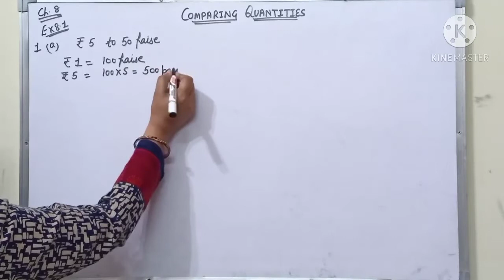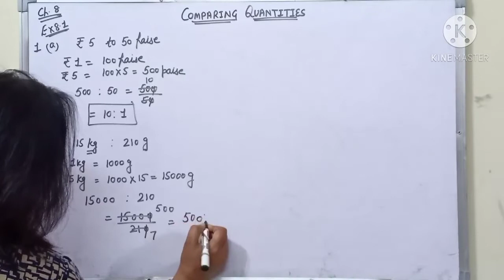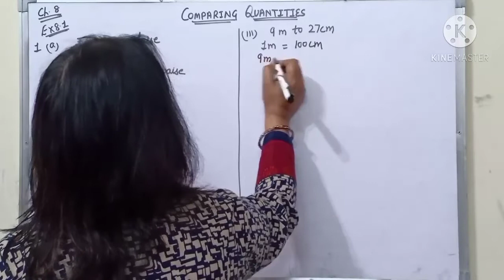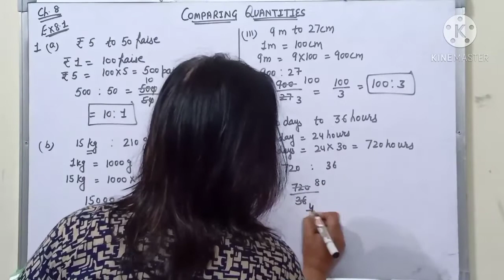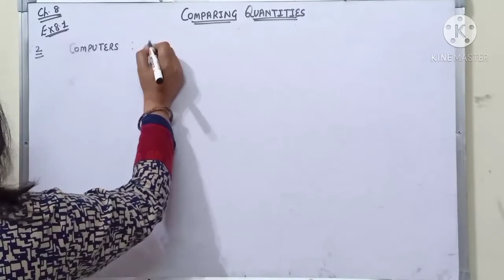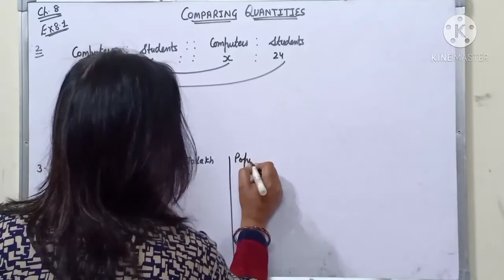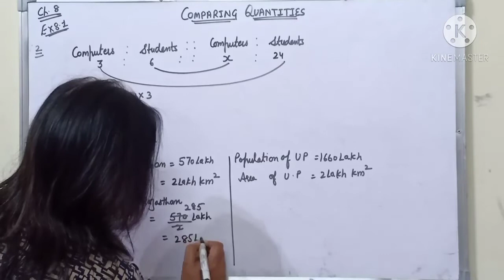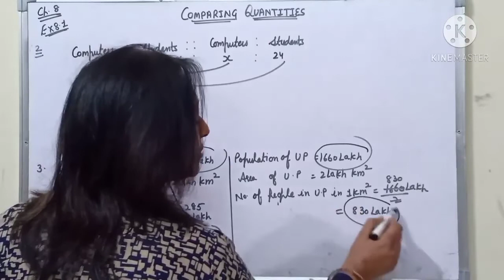CHAPTER 08 | COMPARING QUANTITIES | EXERCISE 8.1 | CLASS 07 | MATHEMATICS NCERT CBSE